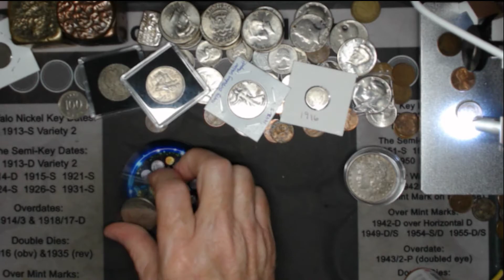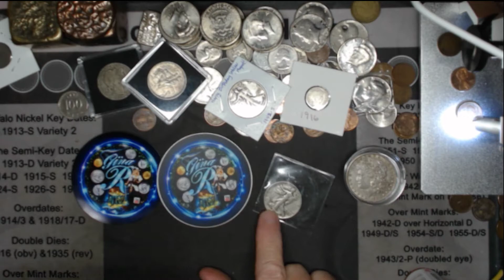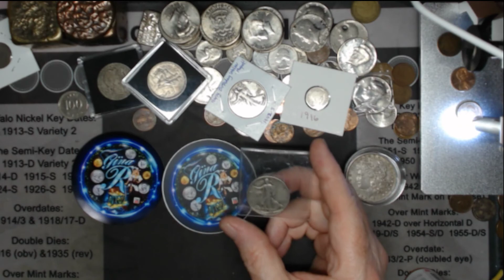Mail Call video.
Hello everyone. Long over due mail call for a package I received from Gina R. Please take a minute to go and check out her channel and drop her a subscription. She has a great channel!!!
That's our Yorkie in the back ground. She say's thank you too Gina :- )